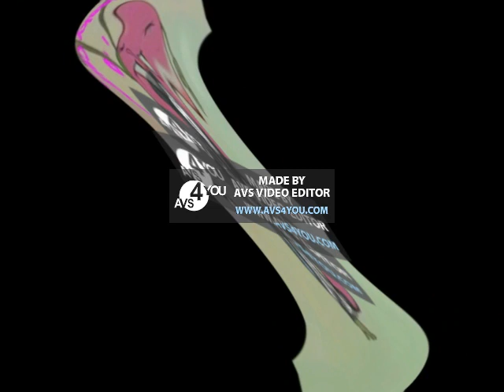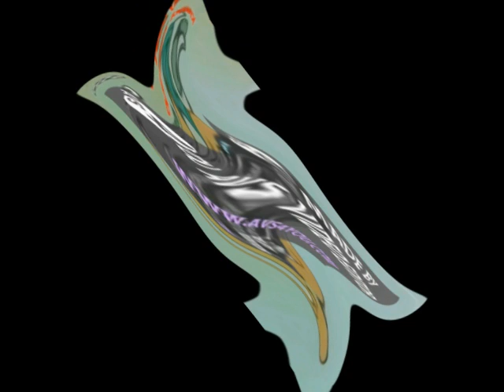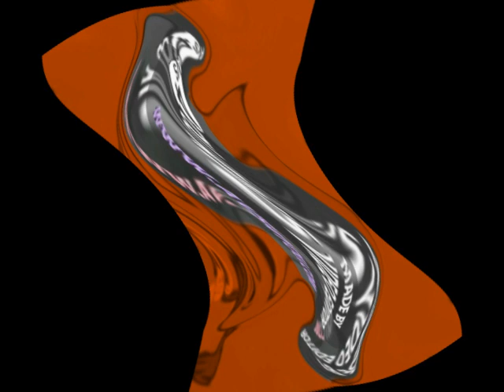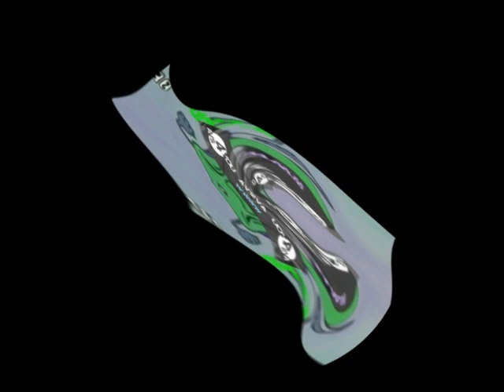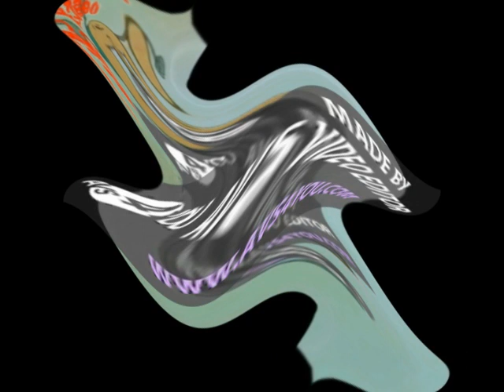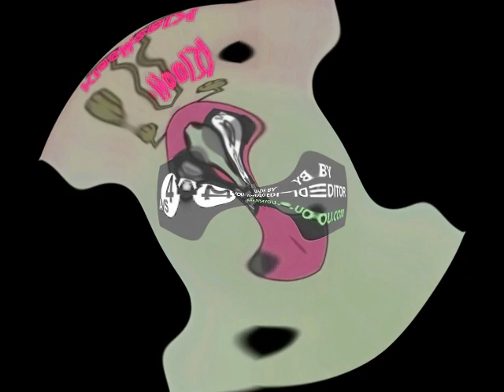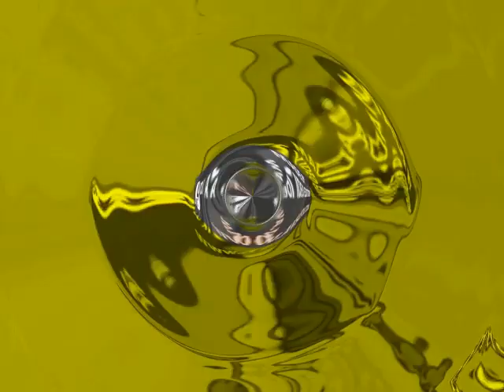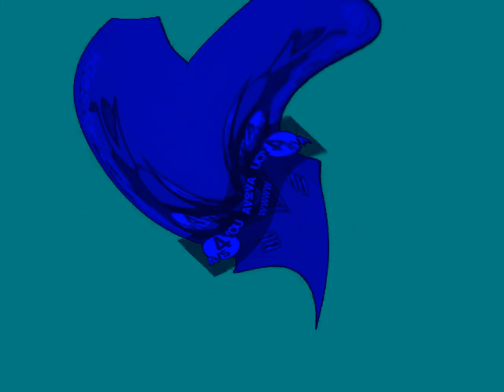Lamp Says Klasky Csupo Center Effects Exo^4